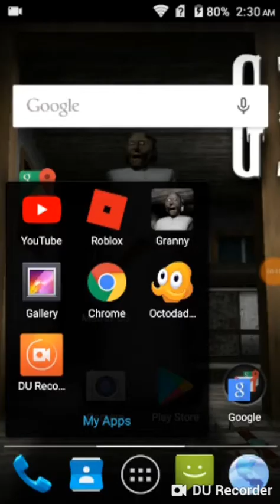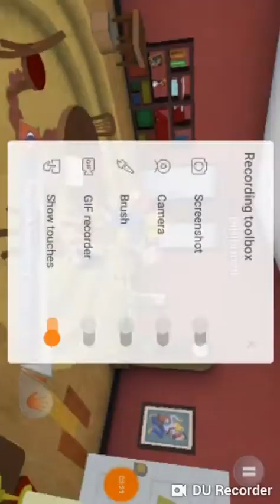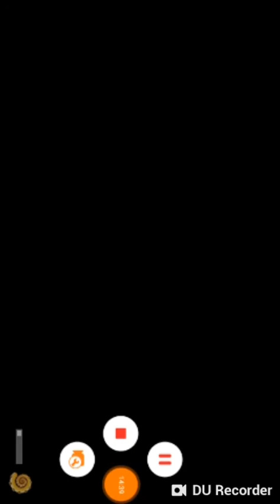Octodad ep 2